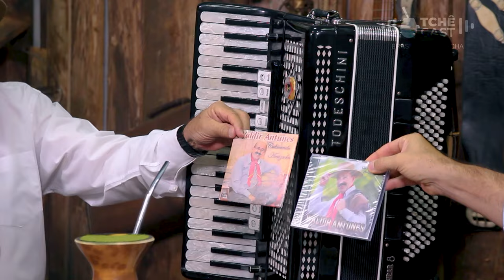TCHECAST #002 - MUITA HISTÓRIA E MÚSICA COM A GAITA DE VALDIR ANTUNES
🎵🤠 No episódio de hoje do Tchê Cast, mergulhamos no universo da música gaúcha com um convidado especial: Valdir Antunes, o renomado gaiteiro que encanta corações por onde passa! 🎶 Descubra como foi a trajetória desse notável músico desde os campos do Sul até os palcos do mundo, enquanto ele compartilha suas inspirações e projetos futuros. Não perca essa conversa emocionante e cheia de cultura gaúcha! 🌟🎻